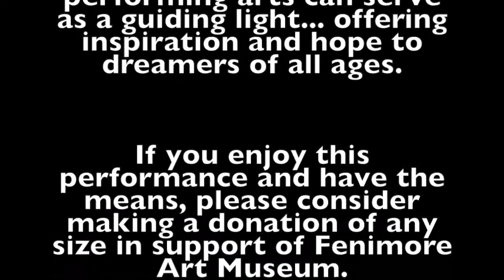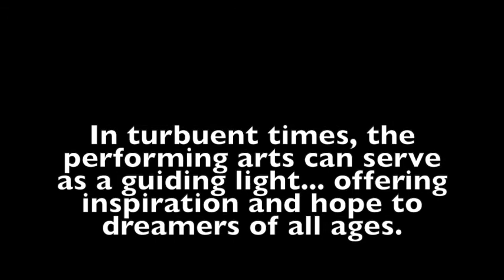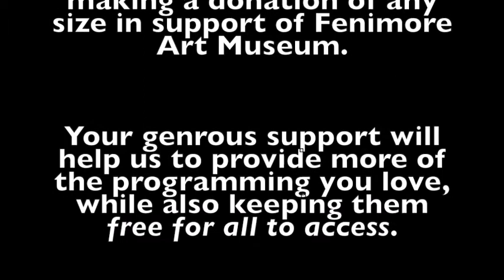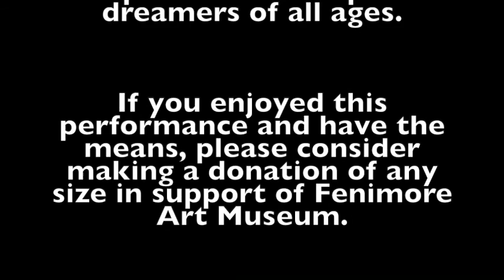Othello (2018) FREE Online Premiere!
Fenimore Art Museum's Glimmer Globe Theatre presents the streaming premiere of our 2018 production of Shakespeare's Othello, directed by Michael Henrici and recorded live in the Lucy B. Hamilton Amphitheater!

If you wish to help keep virtual programming like this FREE for all to access, you can do so at the following

Othello (The Tragedy of Othello, the Moor of Venice) is a tragedy by William Shakespeare, believed to have been written in 1603. It is based on the story Un Capitano Moro (“A Moorish Captain”) by Cinthio, a disciple of Boccaccio, first published in 1565. The story revolves around its two central characters: Othello, a Moorish general in the Venetian army, and his unfaithful and embittered ensign, Iago. Othello is manipulated into thinking that his new wife, Desdemona, has been carrying on an affair with his lieutenant, Michael Cassio, when in reality it is all part of Iago’s scheme. The play explores enduring themes of racism, love, jealousy, betrayal, revenge and repentance.

Sponsored in part by The Clark Foundation, NYCM Insurance, Otsego County Government, and Dr. Richard Sternberg.

Featuring Performances by:

Omonike Akinyemi
Andie Alban
John Draper
Peter Exton
Michael Henrici
Danielle Henrici
Jim Hill
Carl Loewenguth
Stacy Nelson
Joseph Scott
Kyle Yeten